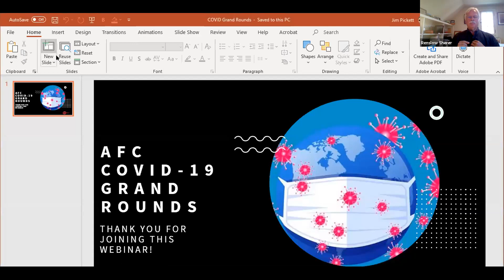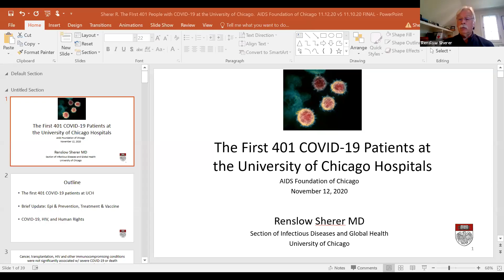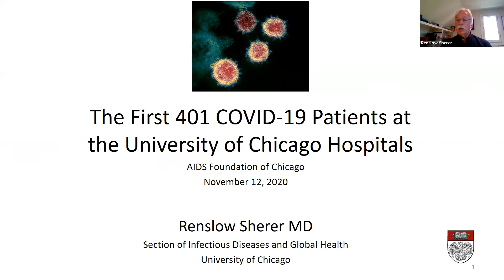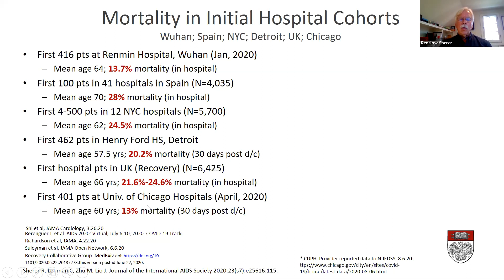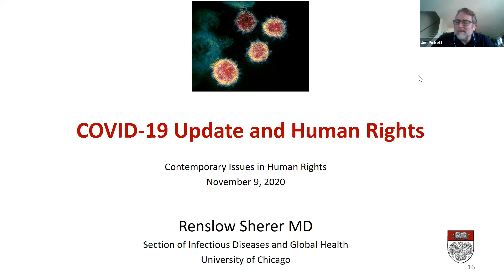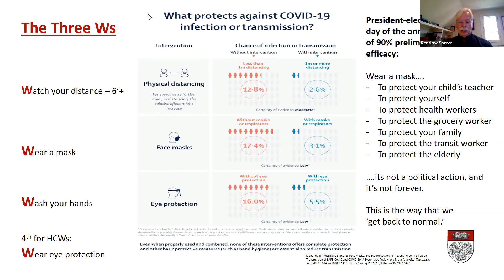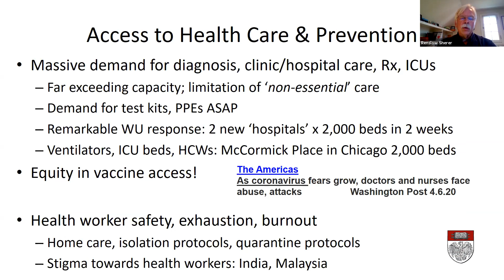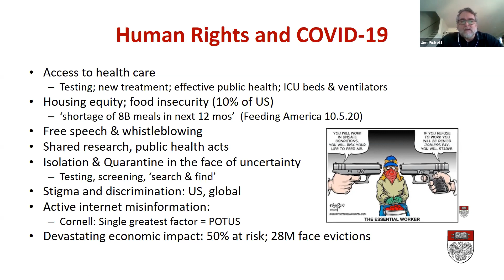The First 401 Patients with COVID-19 at the University of Chicago: Lessons and Future Implications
Featuring Dr. Renslow Sherer, University of Chicago
Hosted November 12, 2020

This is an ongoing series of webinars focused on various topics and issues related to coronavirus and COVID-19. They are held approximately twice a month and are open to the HIV workforce in Chicago and Illinois as well as communities we serve.

The goal of this series - which will end when COVID-19 is no longer a “thing” - is to help keep us informed on COVID-19, to support our efforts in separating truth from fiction, to provide opportunities to ask questions, and to bolster our information dissemination efforts with our communities impacted by this pandemic.

For more information on the COVID-19 Grand Rounds, or if you have suggested topics or speakers to suggest, please contact Jim Pickett at .